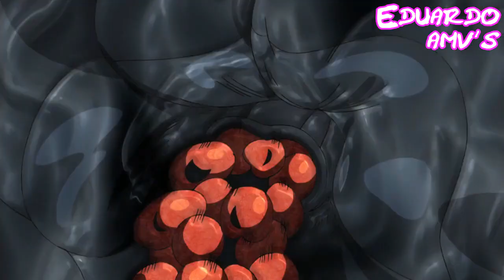Trish vs Notorius B.I.G AMV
-Artist: Sum 41
-Song: Still Waiting
-Creado el 06 de Abril de 2019
-Created on April 06, 2019